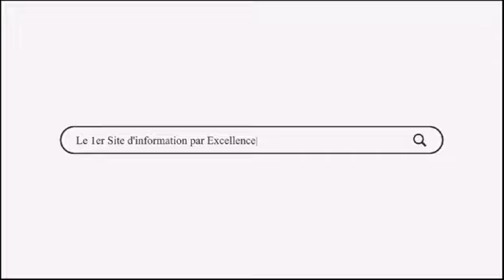اليوتوبر يحيي خدير و الملقب بيحيى السلات" في مقابلة المغرب وانغولا باكادير